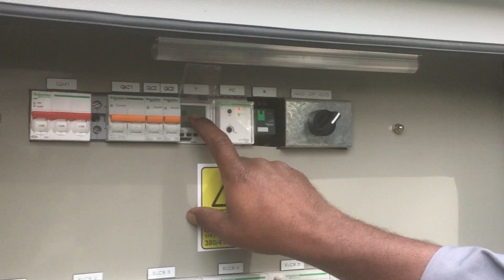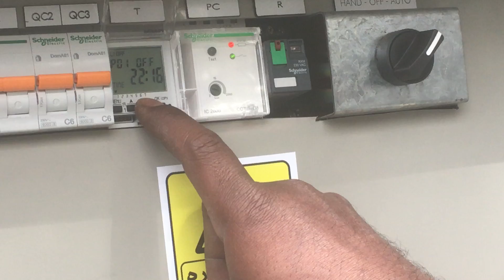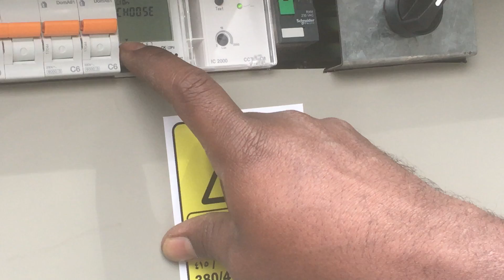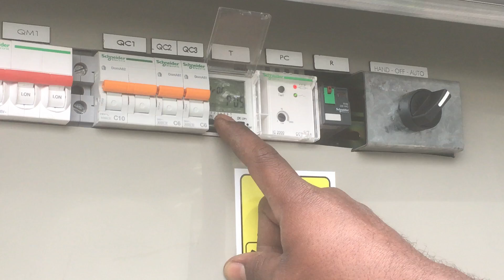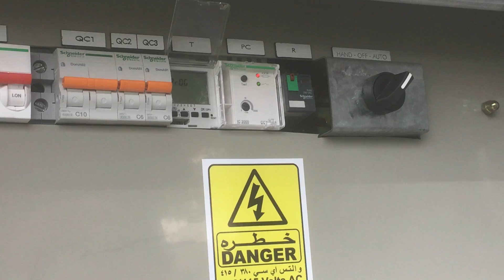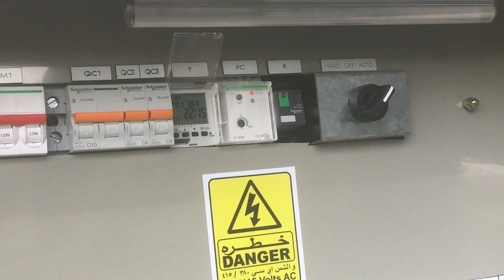Digital timer Settings video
dubai creek park . digital timer settings video